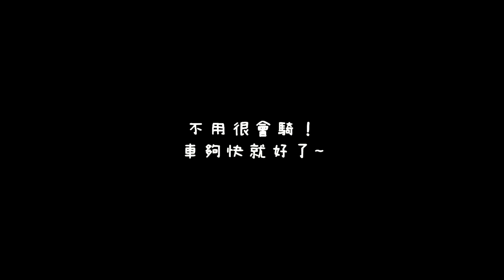《Vlog》不用很會騎，車夠快就好了~『終於騎進51秒了！』︳R15V3👉賽道日誌#7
《乾爹、乾媽》
綠界(不需滿20歲)
星期三的FB粉絲專頁